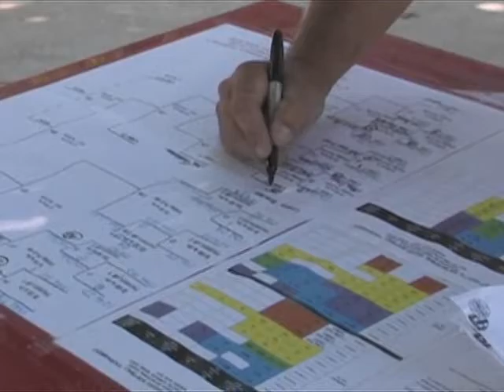ANG Softball Tournament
42 teams from Air National Guard units throughout the nation traveled to Boise, Idaho to compete in the 46th Annual Air National Guard Softball Tournament.